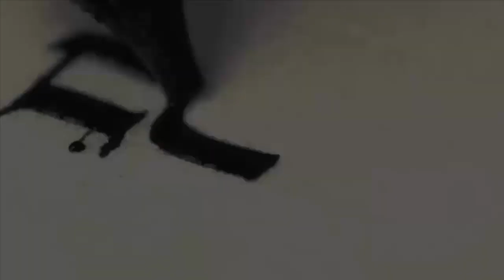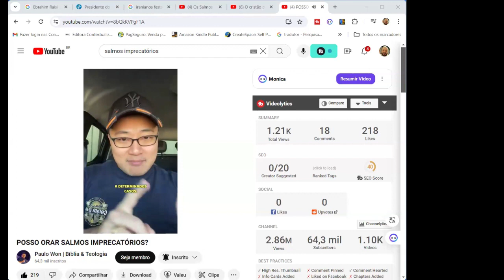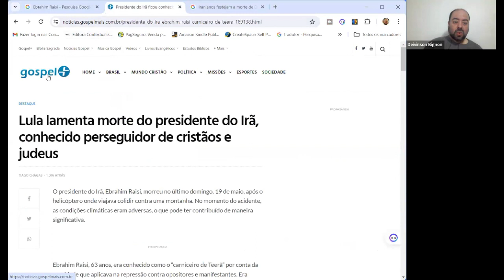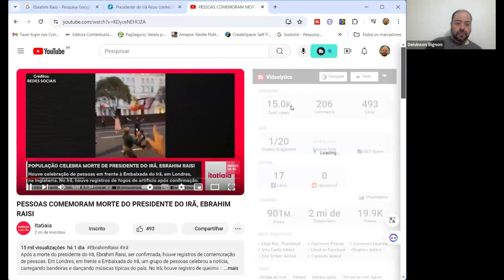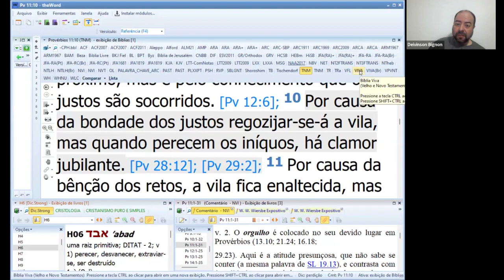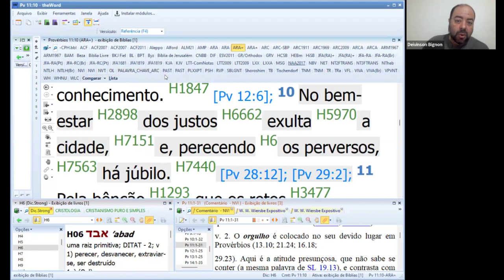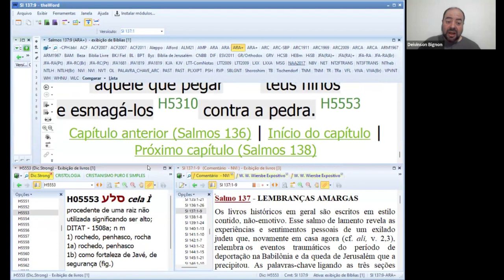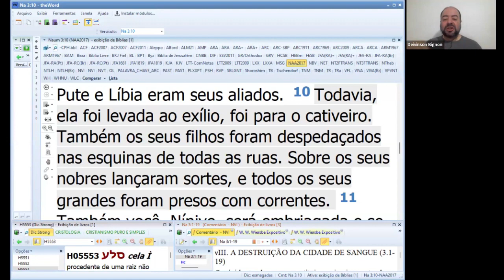AULA | O cristão pode pedir a morte do ímpio? [Orações imprecatórias]